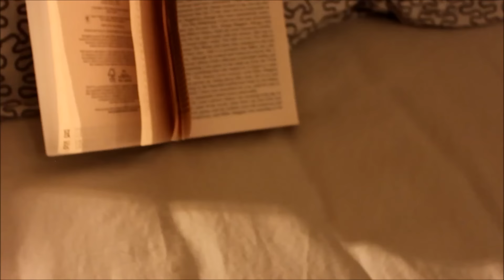DIY Corner Bookmarks / Marcapáginas de esquina